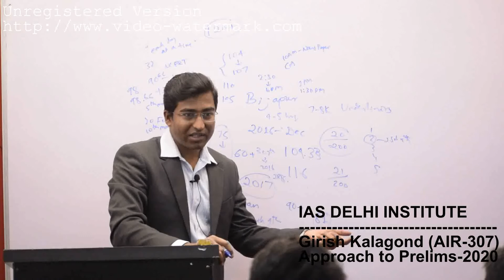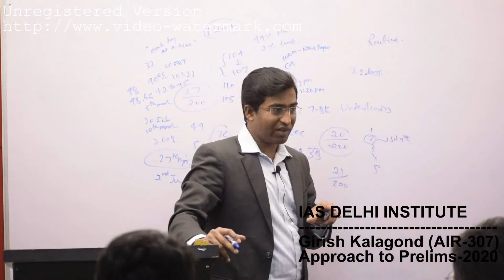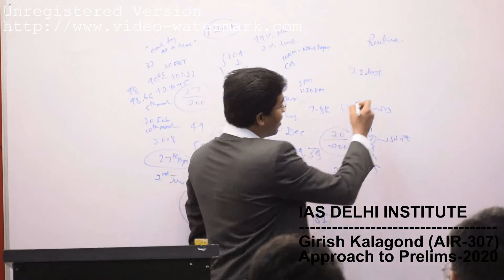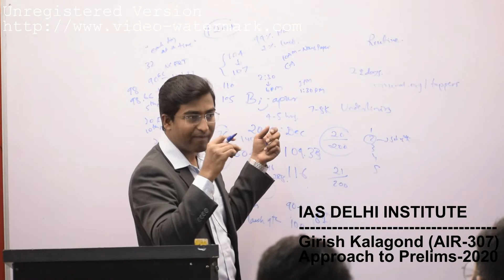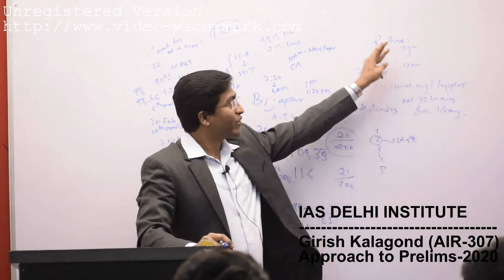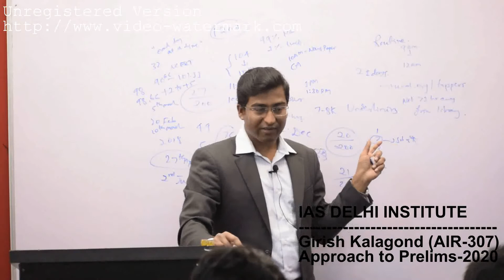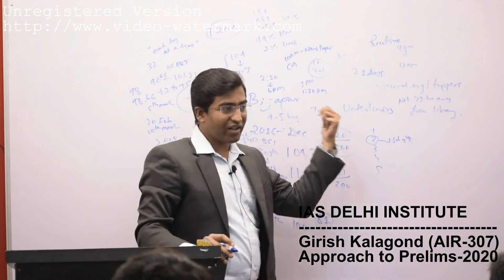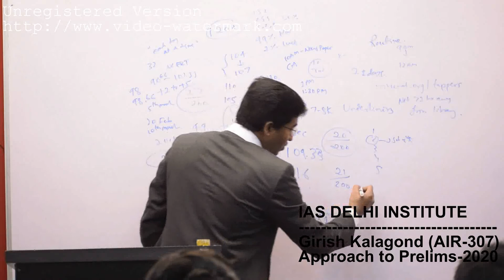"Approach to Prelims-2020 & Current Affairs of last 2 years" by Girish Kalagonda (AIR-307) : Part II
1. How to make use of the prelims test series to develop elimination strategies and how to make a smart guess to improve the score.
2. How to keep motivated and self-confident in this tense journey.